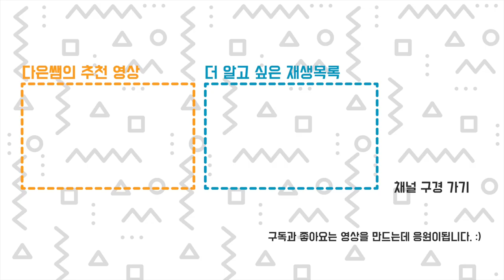3D 프린터를 어디 둘까? 인테리어 나몰라...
2021년 9월 1일 새 작업실 겸 사무실에 입주를 했는데
3D 프린터 위치를 못 잡고 갈팡질팡... 가구 조립은 끝이 없고.
계속 뭔가는 하고 있는데 ... 어차피 끝은 안 날것 같아요.
그래서 그냥 라이브 하려고요 ㅋㅋㅋㅋ 별거 없... 그래도 놀러 오세요~